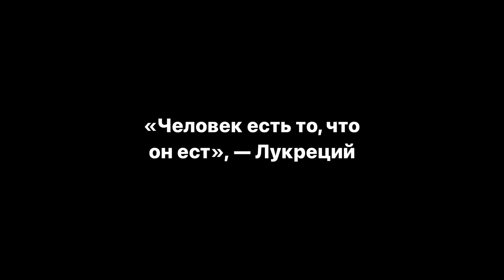Мясо опасно? Что же мы выяснили при погружении в Хроники Акаши?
⚡️Сегодня в Лаборатории мы разобрали очень важную и интересную тему: «Как мясо влияет на наше сознание?»

При исследовании в погружении, мы нашли ответы на многие интересующие нас вопросы и вот отрывок нашего резюме 👇🏻

❓ВОПРОС: УПОТРЕБЛЕНИЕ МЯСА, ВЕГЕТАРИАНСТВО И ЭНЕРГЕТИКА ЧЕЛОВЕКА.

Любая еда резонирует с энергетикой самого человека, и у каждого на выходе получается какое-то своё уникальное соединение. Да, в этом процессе довольно таки много закономерностей, НО все-таки опять я повторяюсь, что многие вещи они индивидуальны, и питание в том числе.

То есть нельзя НИКОГДА считать, что-либо каким-то эталоном, который нужно повторять всем, и который считать допустим идеальным образом жизни, идеальным питанием и т д.
То есть здесь ответственность на каждом человеке, и каждый из нас должен примерно подобрать для себя оптимальный какой-то режим, образ жизни, питание и т д.

Как мы выяснили сегодня, что большинству людей, в силу конструкции мясо действительно необходимо, это реальность нашего мира, это может кому-то нравится, кому-то не нравится..

Кто-то может говорить, что мы созданы, чтобы питаться цветочками, вершками и корешками, но как мы видим мясо для большинства людей - это необходимый ингредиент в питании.

Конечно, вегетарианская диета, очень хорошо сбалансированная, с наличием каких-то яиц допустим, творога, молочных продуктов, то в целом можно обойтись и без мяса..

Теперь про страшные вибрации мяса...

Действительно, у всего есть своя энергия естественно, и свой эфирный отпечаток. То есть , если мы говорим про пищу, то у неё уже астрального слоя как такого нет, у неё есть эфирный слой.

То есть, что? Понятно, что еда, у неё как и у всех практически предметов, есть эфирный слой, который окружает эту еду, когда мы это употребляемый в пищу, соответственно наш собственно эфирный слой вступает в какое-то взаимодействие, контакт с эфирным слоем еды.

То есть , мы из этой еды получаем подпитку не просто на физическом уровне,  мы получаем из неё подпитку ещё и на эфирном уровне.

В принципе, честно говоря, физический и эфирный слой, они настолько тесно взаимосвязаны, просто очень, что знаете, даже одно иногда сложно отделить от другого, практически все полезные свойства еды, именно в отношении калории, жиры, белки, углеводы, на физическом плане , все это отражается понятно не так, не в виде калорий на эфирном уровне отражается. Но все равно эфирная составляющая  пищи, она тоже имеет прямую связь с её непосредственно строением на физическом уровне, конечно это не полное дублирование, но в целом там есть как-бы определённые связующие звенья.

Например: у такой жирной, калорийной еды, у неё такой эфирный отпечаток, эфирный слой вокруг как-будто более плотный видится, это потому что вся эфирная энергия которая в этой еде содержится, она тоже имеет много свойств, и этот эфирный отпечаток зависит  от того , как эта еды приготовилась, от того естественно, кто эту еду приготовил .

Что касается мыслей, то непосредственно именно мысль в еде не может отпечатываться.
Говорят, что страх смерти у животных отпечатывается в мясе, я считаю, что в этом конечно же доля истины есть, НО, она не совсем полная..

Вот потому что если мы с вами разберем например тот-же страх смерти  у животного, который присутствует как раз в момент скажем так его забоя,  то страх это энергия, на эфирном уровне конечно же отражается, но основные все-таки эмоции как мы знаем, это тело эмоции- это астрального слой.

То есть все вот эти вот эмоции связанных с тем, что их там забивают где-то на бойнях, это больше связано именно с астральным слоем, это не с эфирным слоем связано,

В эфирном слое, это совсем напрямую опять же отразиться не может, но туда спускается некая как остаточная программа, которая этот эфирный слой как модифицирует, как бы уплотняет и утяжеляет.

Но при этом непосредственно страха в еде его нет, его быть не может, просто потому что это разные слои. Ужас и страхи - это уже астрал. Но в еде более плотный компонент затяжеляющий эфирный компонент в ней появляется, именно в пищи животного происхождения. Особенно мясо после забоя.

😏И это всего лишь небольшая часть, нашего резюме...